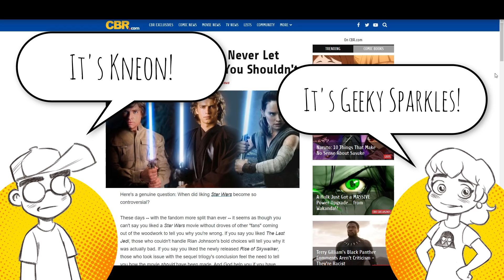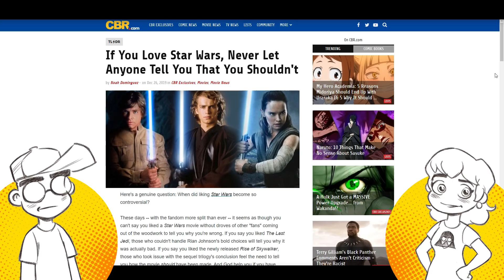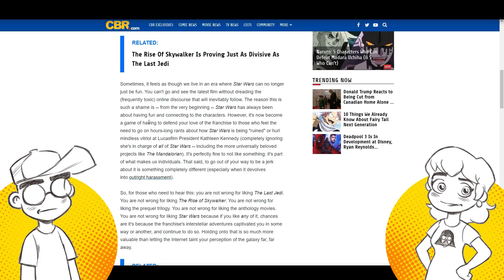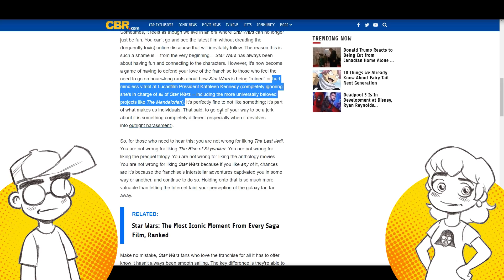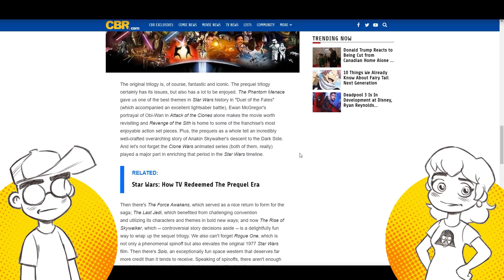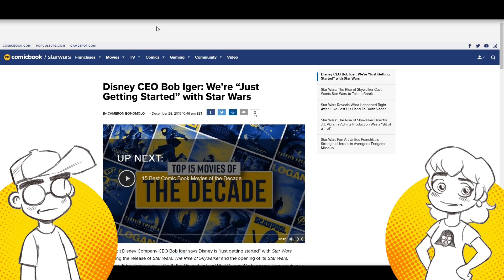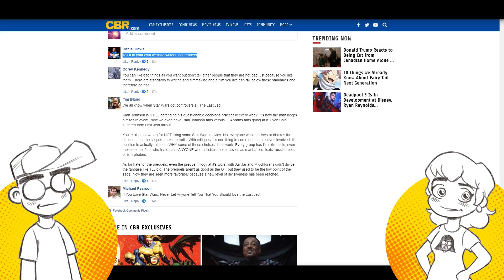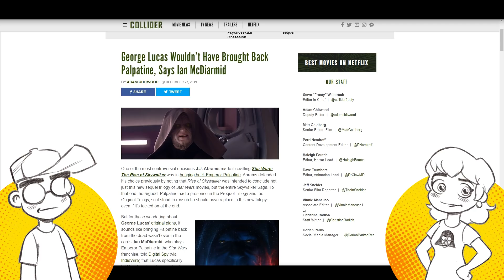Disney Star Wars: You DON'T Have to Like It.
With The Rise of Skywalker in theaters, the media is turning its attention back to The Last Jedi. More specifically, the narrative that has been perpetuated over the past two years that only toxic troll manbabies hate Disney's Star Wars sequel trilogy. But didn't the pop culture media help drive a wedge between the fandom...?